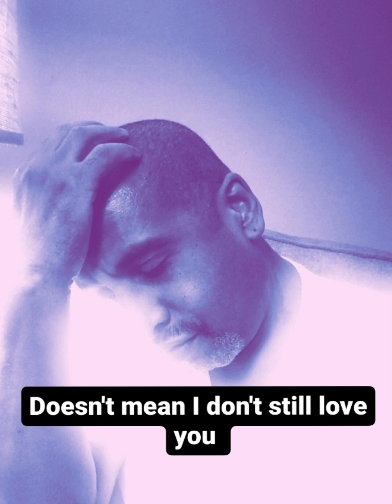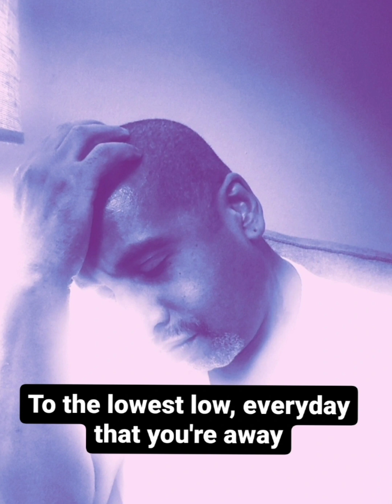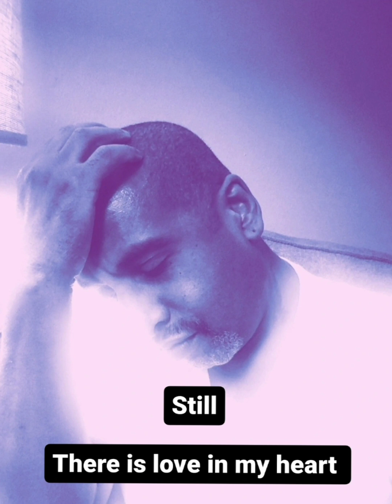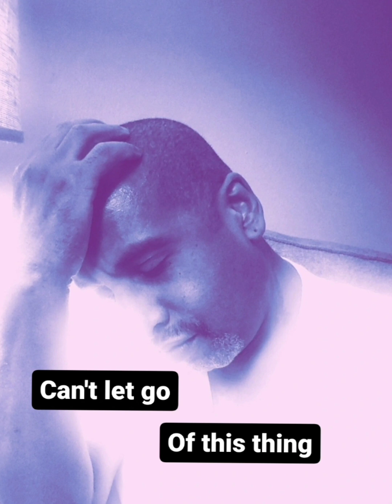LZW "Monday Blue" 💧Lyrics video 💧Written by LZW